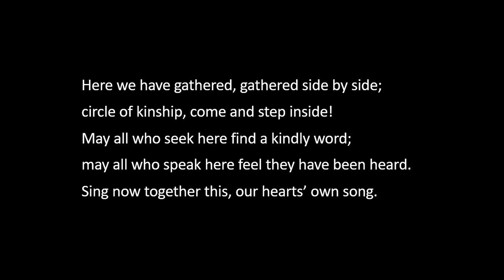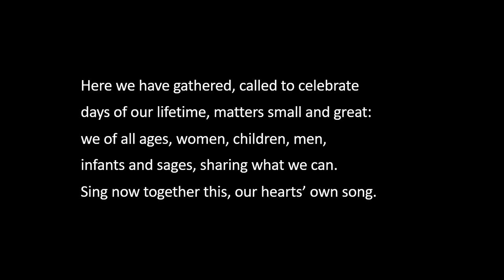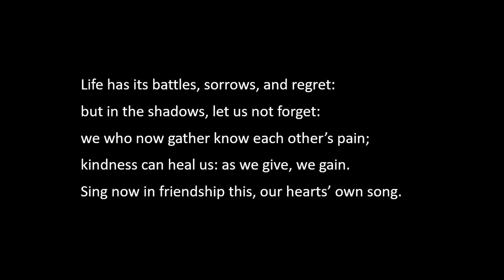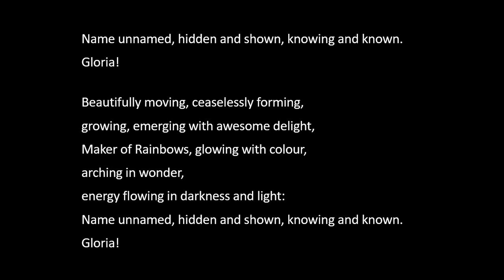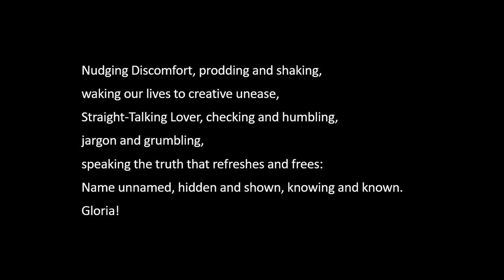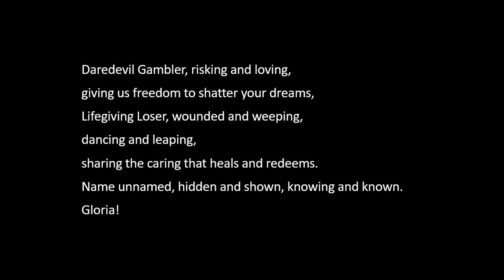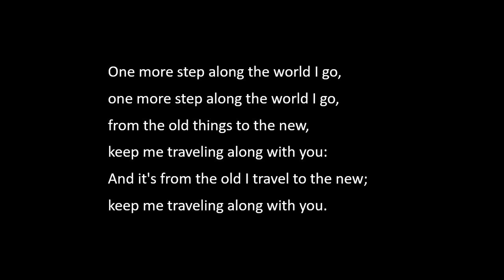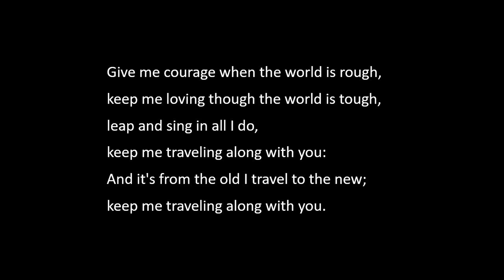‘New Beginnings’ - Sunday Service, 14th January 2024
A service titled ‘New Beginnings’, led by Members of the Congregation (Liz Tuckwell, Patricia Brewerton, Charlotte Chanteloup, Juliet Edwards, John Humphreys, and Brian Ellis), prepared by Jeannene Powell, and featuring music performed by Gigi Chi Ying Lam.